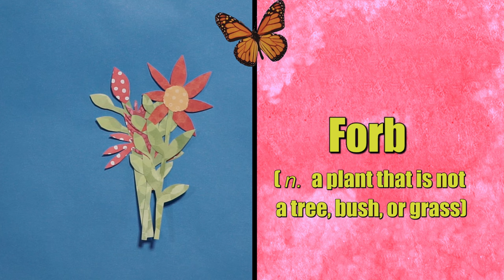Rule the Roost - Caterpillar Clues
Butterfly fans Stephanie, Rihana, and Karime need your help finding caterpillars.